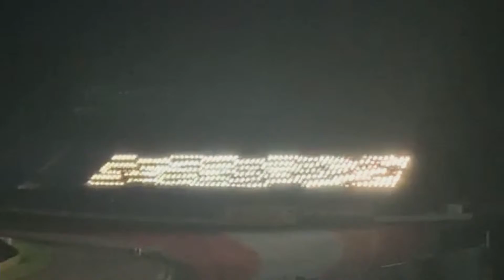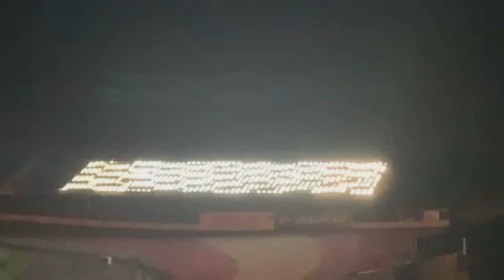Eine Matrix aus SGM P6 auf dem Red Bull Ring zum 2020 Styrian Grand Prix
Eine Woche nach dem Austrian Grand Prix fand auf dem Red Bull Ring in der Steiermark der Styrian Grand Prix statt.

Zur optischen Untermalung haben sich Jakob Gailhofer von der Getec Event GmbH und Daniel Reistenhofer von D-Two Stage & Light Creations etwas spezielles einfallen lassen:

Eine interaktive Matrix aus etlichen SGM P5 und P6 bildet auf der Zuschauertribüne eine Matrix, mit der sich Firmenlogos und Animationen abbilden lassen.

Mehr dazu im Interview mit Markus Wilmsmann aus dem mothergrid-Studio